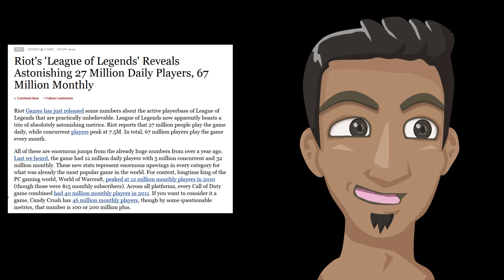TRAILER: League Of Losers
A week long experiment on Collegiate gaming... Will I live?